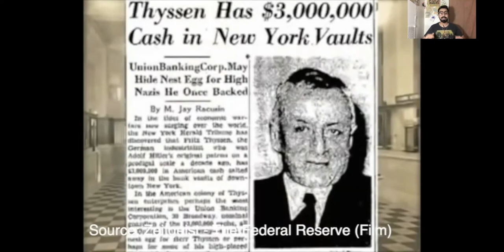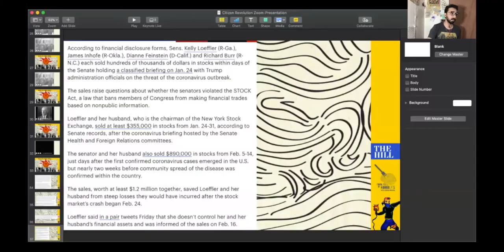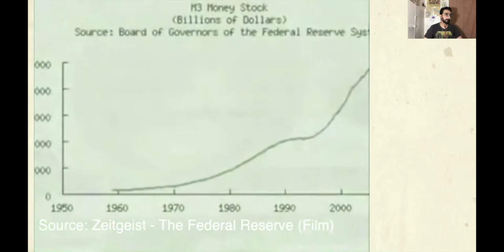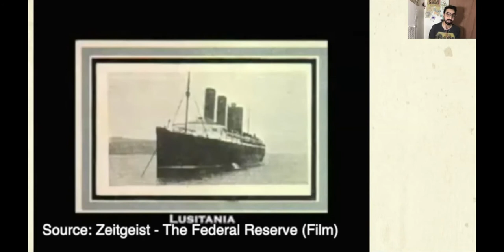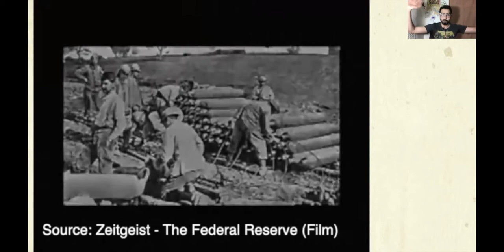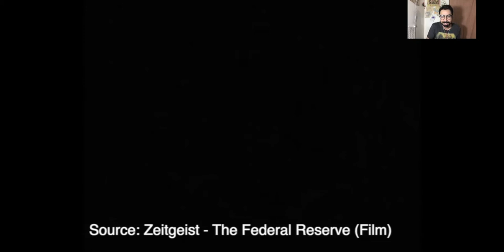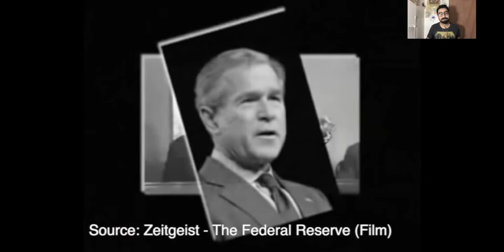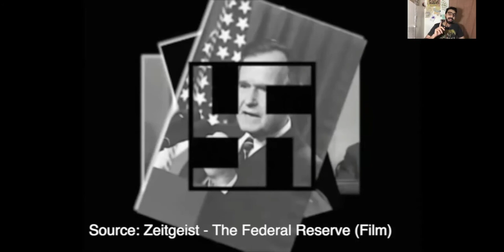The Federal Reserves Profits Off Endless Wars & N A Z I S! [FFON 226]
The architects of the Federal Reserve have manufactured consent for all the wars and profited of every side including the N a z i s.